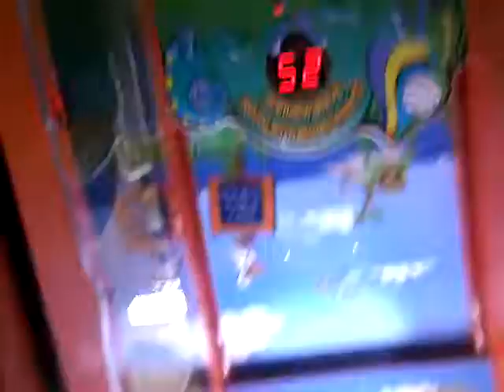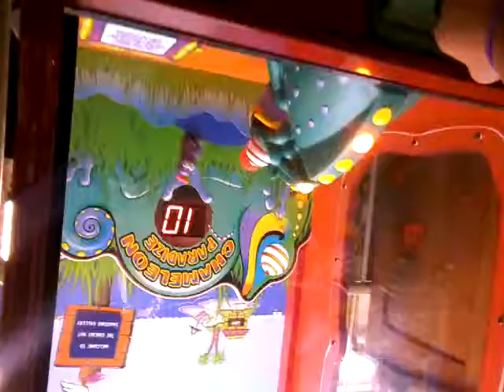The arcade - Day 2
Sorry the camera was upside down just watch it upside down